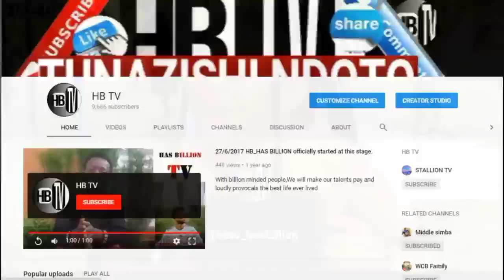ANJELLA ATAMANI KURUDI KONDEGANG YA HARMONIZE; RECHO PINK AFUNGUKA HAYA....